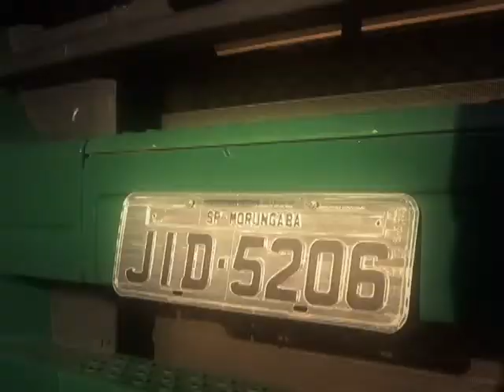ronaldo tavares haras três corações